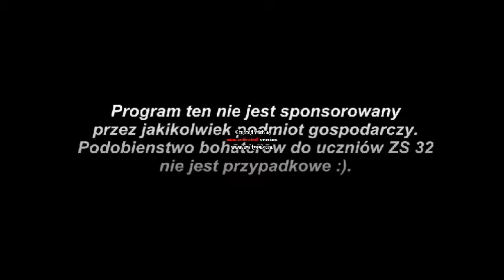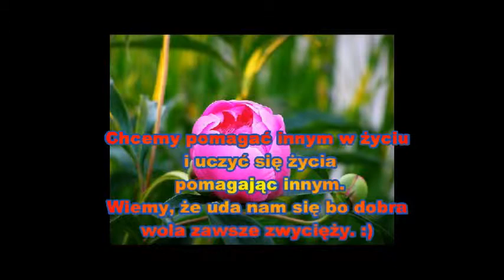Szkolny Wolontariat "Dobra Wola" - film promocyjny